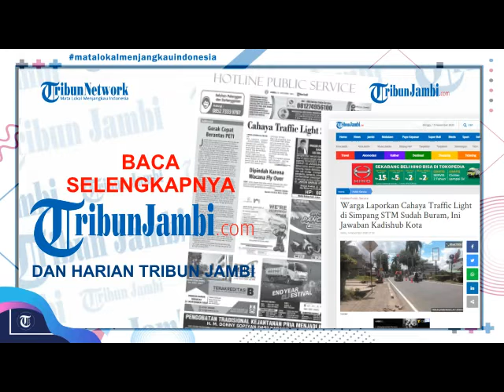Traffick Light di Kota Jambi Sudah Buram